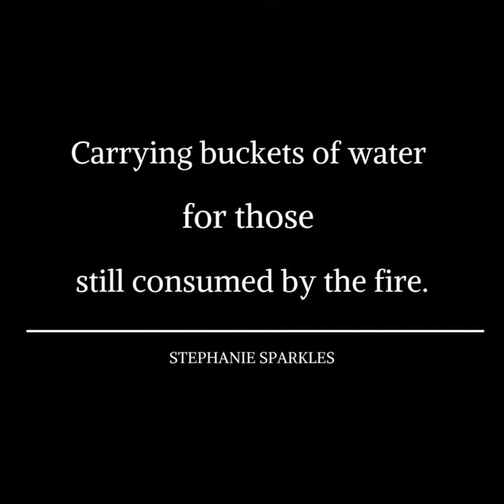APSATS 1st Annual Conference - Jan 15, 2022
Join us on January 15, 2022 as we proudly present our online live APSATS 1st Annual Conference.